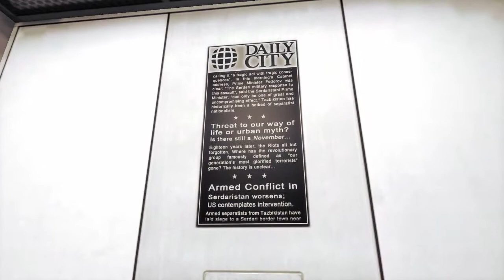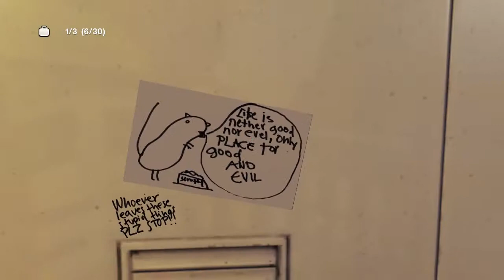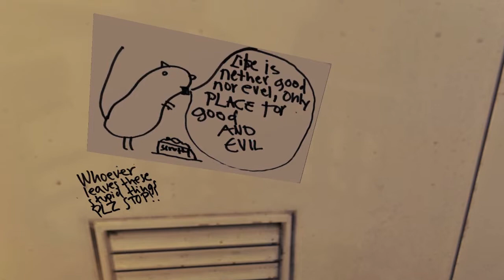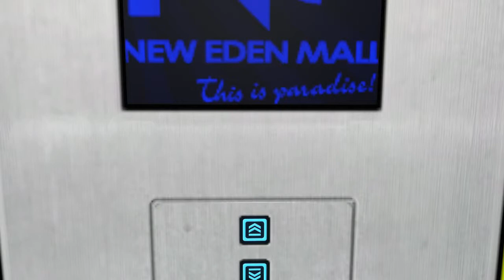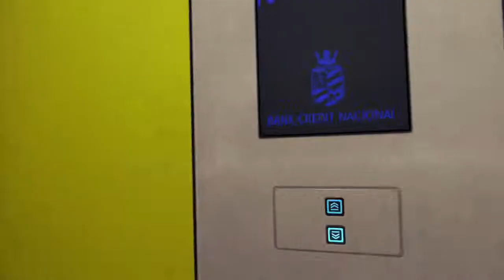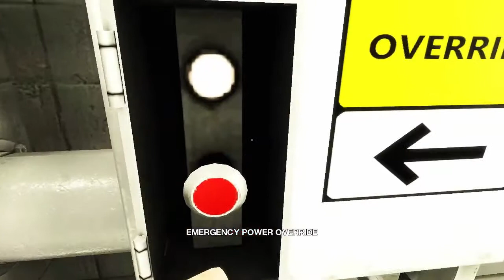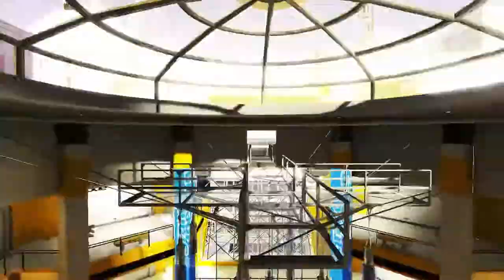Mirrors Edge Part 7